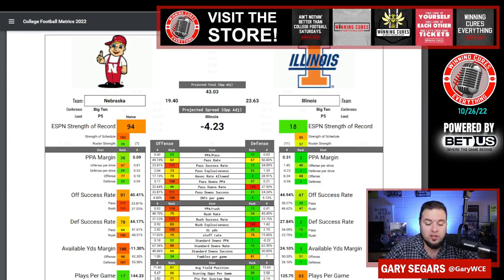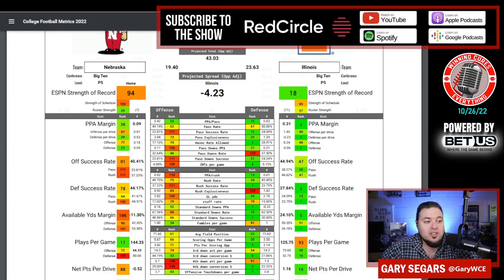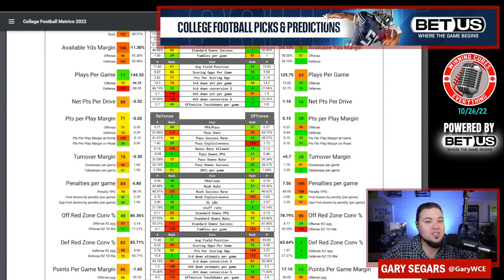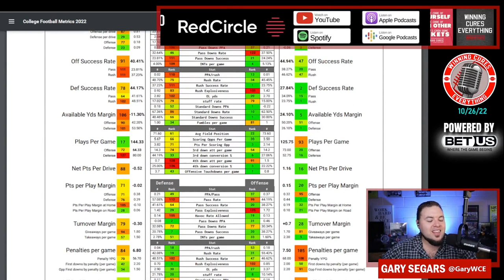Nebraska vs Illinois Picks & Prediction Against the Spread 2022 College Football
Illinois vs Nebraska Picks Against the Spread 2022 Predictions

Gary gives a quick preview, analysis, prediction & his pick (lean) against the spread (ATS) for the 2022 College Football Week 9 matchup featuring Nebraska vs Illinois!